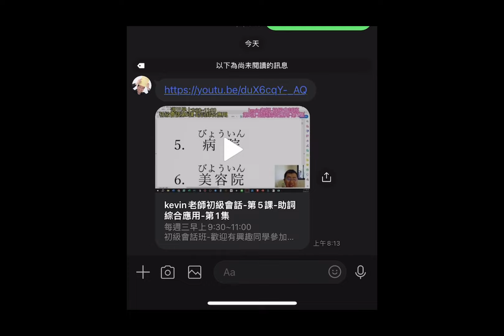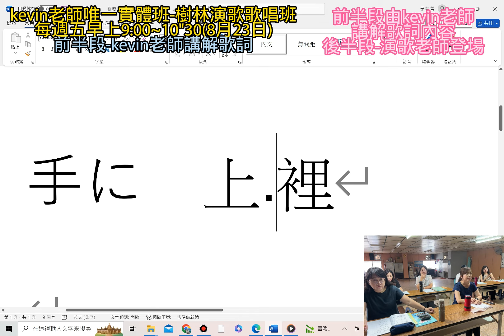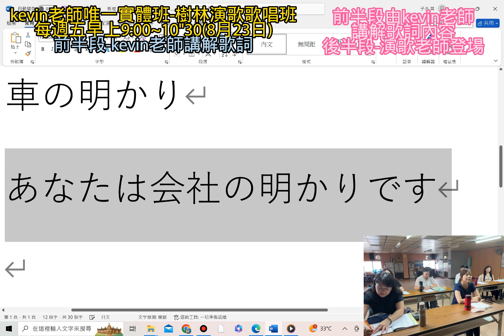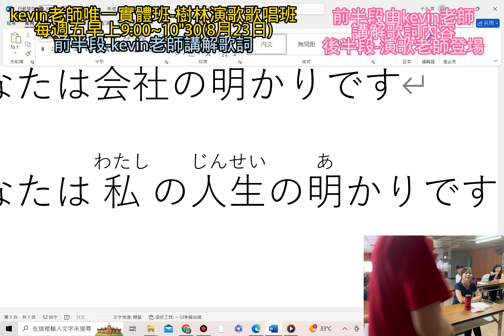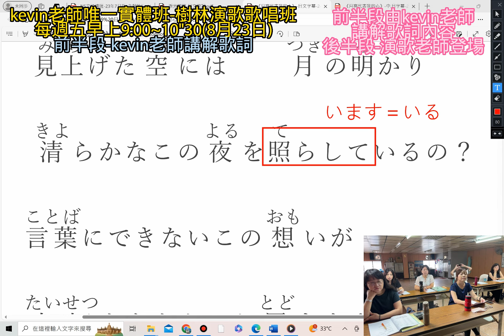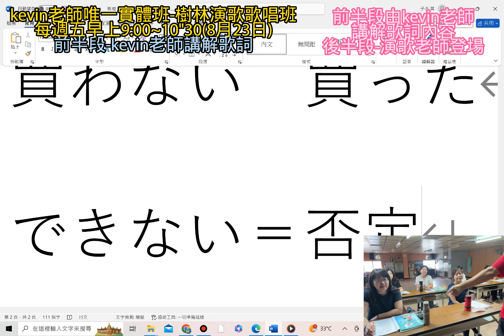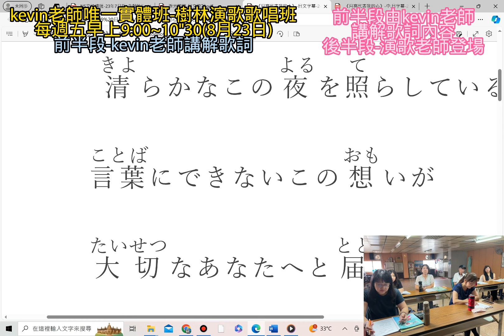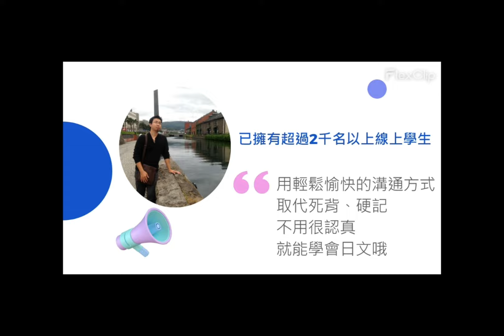長青歌唱班-演歌班~月亮代表我的心-演歌老師來了-第1集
kevin老師唯一的實體班
每週五早上9:00~10:30-新北樹林區
特別邀請演歌老師一同授課

不止能學歌詞的意境
更能學會演歌技巧哦

歡迎有興趣的同一起來哦
歡迎大家加入kevin老師的臉書社團